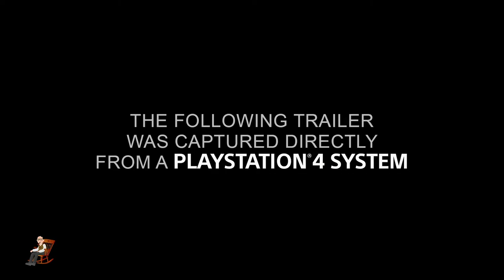La Grande Lecture #3 "Du sang, des larmes et des pixels" de Jason Schreier La Suite de la suite